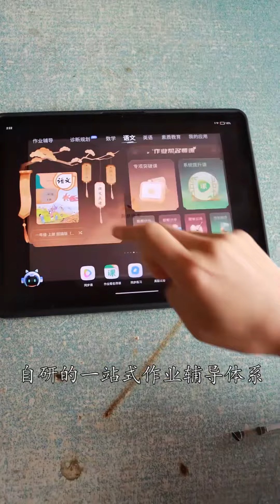家长带孩子真的很辛苦，尤其是孩子的学习问题 | 夫妻同心 才能过得更好